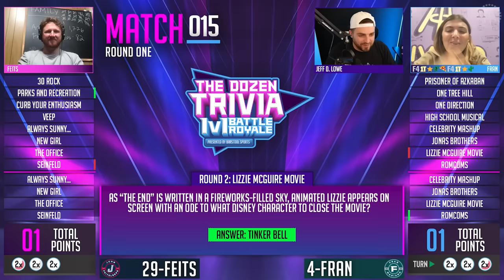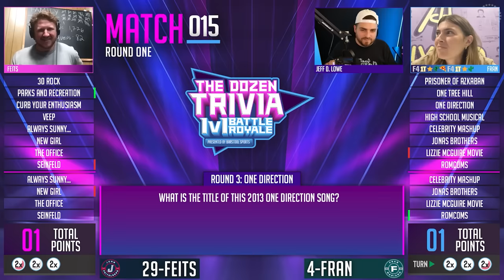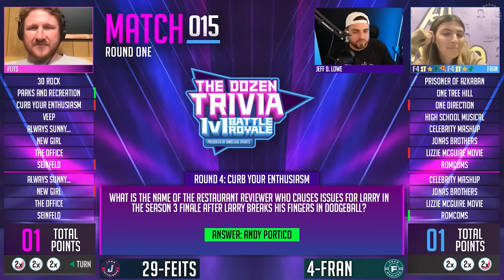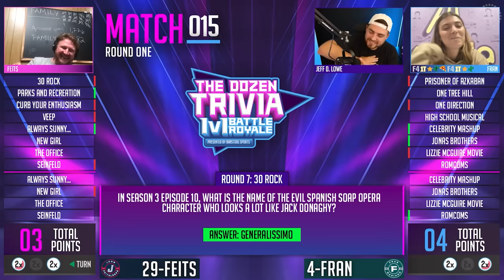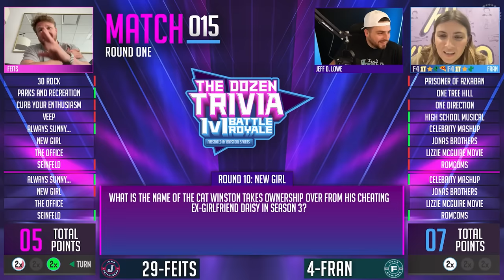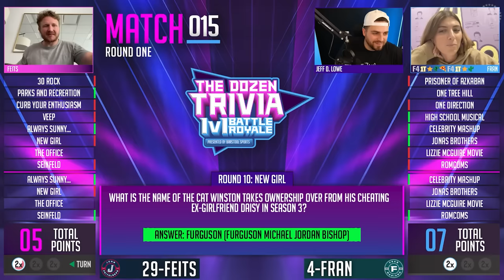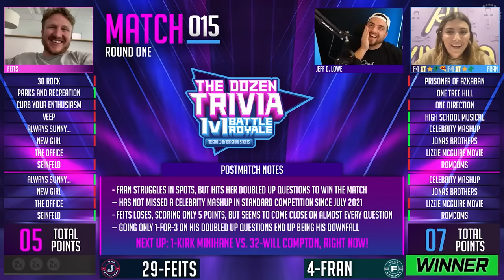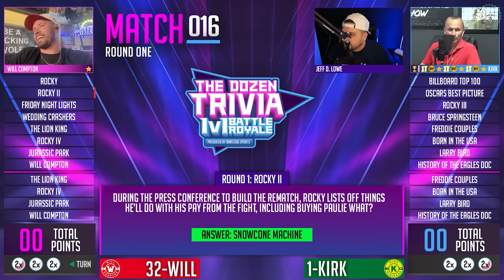Fran vs Feits & Kirk Minihane vs Will Compton | The Dozen Trivia 1v1 Battle Royale Match 15 & 16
!!! NEXT MATCHES AIR MONDAY, SEPTEMBER 18th !!!

The first round of our 1v1 Tournament comes to a close with the debut of last season's MVP and the leading All-Star Game vote-getter. Fan-favorite 4-Fran of The Experts takes on 29-Feits of the Booze Ponies, then the 3x MVP and reigning champion 1-Kirk Minihane of Team Minihane faces off with underdog 32-Will Compton of the Booze Ponies. Who will head to the second round!?

The Dozen: 1v1 Battle Royale 2023 airs every Monday through Thursday at 7|6c for the entire month of September!